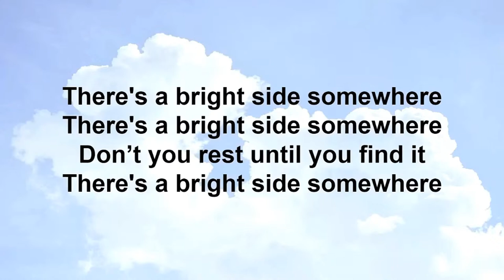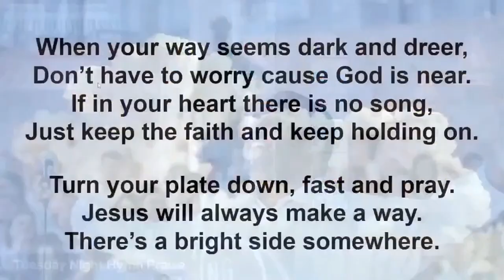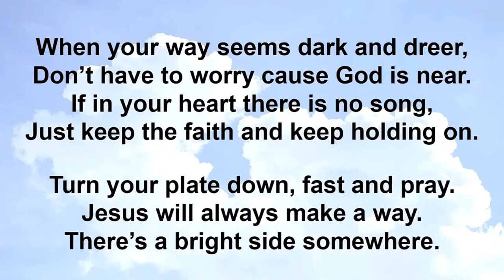Wednesday Morning Devotion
20 minutes of Song, Scripture, and Prayer.
Prayer Wall- 8:00 AM to 11:45 AM EST

Timestamps:
0:00 - Intro
1:44 - Morning Devotion
26:58 - There's A Bright Side Somewhere
34:40 - Morning Meditation